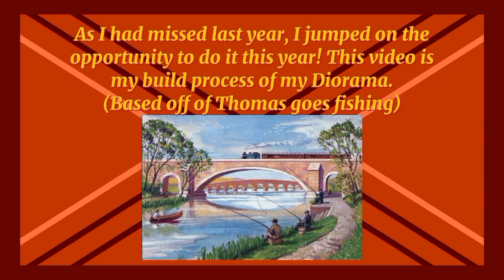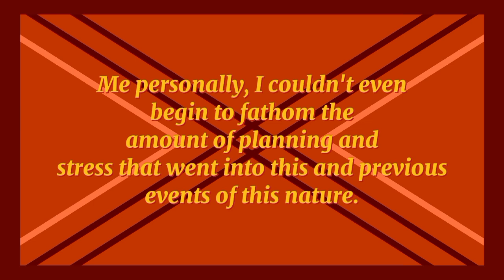"Thomas goes Fishing" Diorama build process!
Here is my build process for my diorama for the Just Like Awdry Diorama Challenge! I had a lot of fun making this and I'm happy i was able to participate this year.